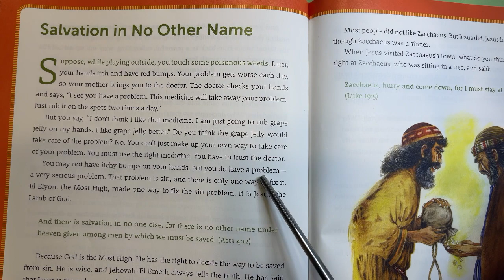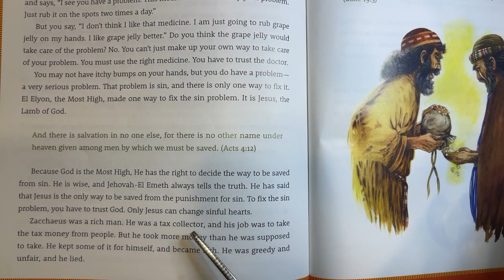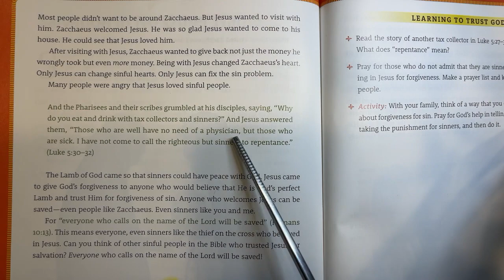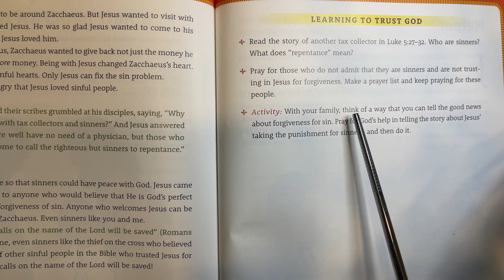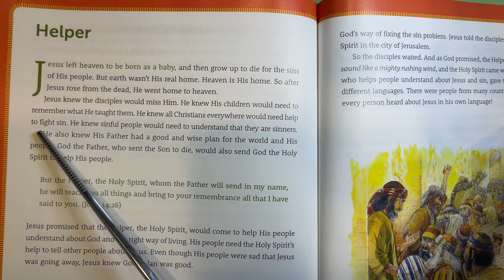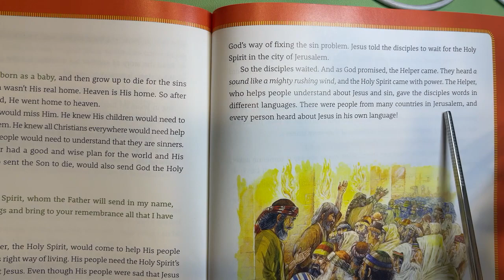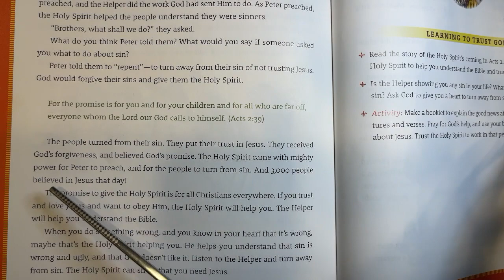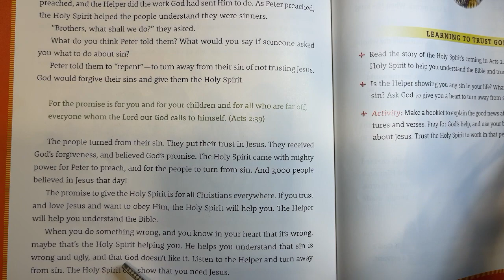Audiobook | God's Names | p. 100-107 | Tapestry of Grace | Y1 U1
4-Day Plan for Upper Grammar
God's Names | p. 100-107